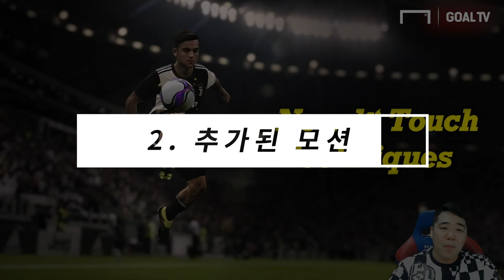(구) 위닝일레븐, PES2020 vs PES2019!! 무엇이 달라졌을까? [GOAL FUN]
위닝일레븐 PES2020! PES2019와 어떤 점이 달라졌을까요?
PES 전문 유튜버 축냐(shagamoon)와 함께 PES2020 트레일러를 통해 알아봤습니다!!